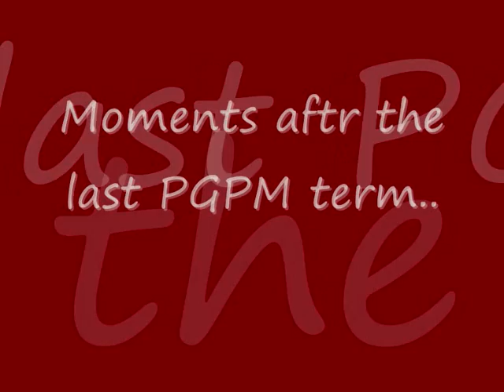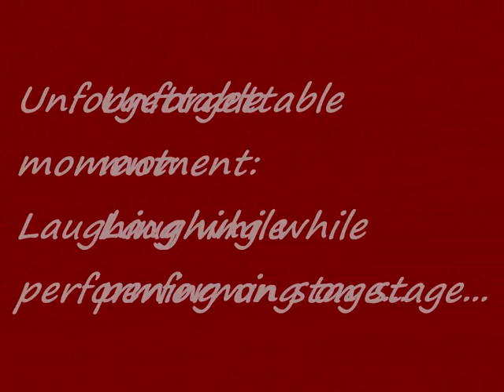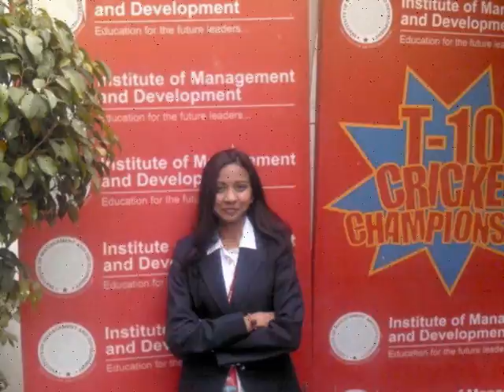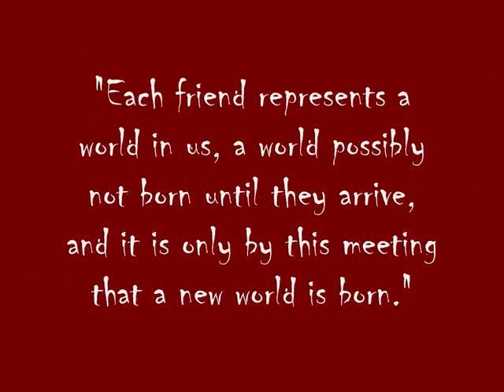Sweet Memories & Moments at IMD, New Delhi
Prepared by:
Garima Bhandari